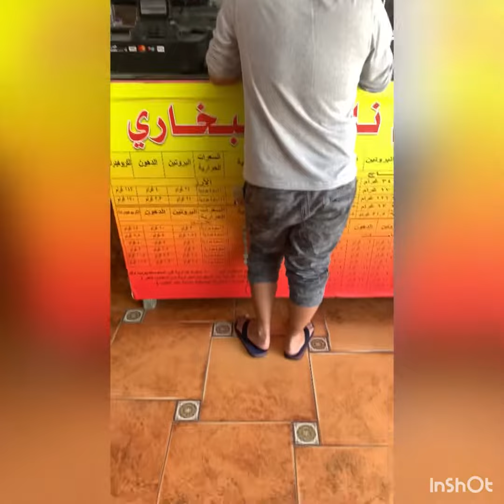Tatie troy Mini vlog please support